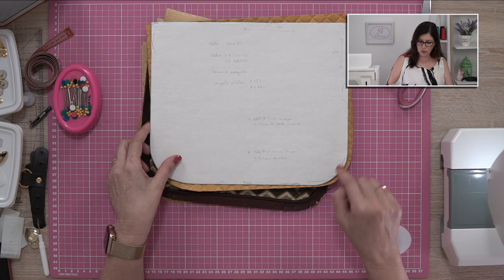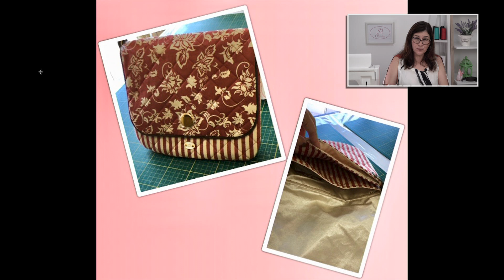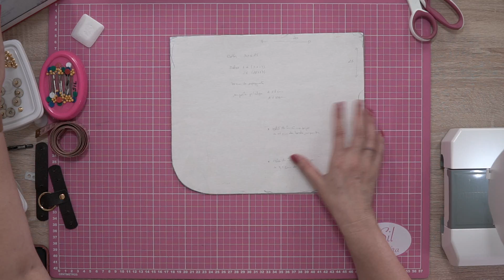Live - Bolsa Linda dupla - Aula completa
Nesta aula eu ensino uma bolsa completa, com tampa e vivo na tampa, enfeite, botão de ímã, confecção e aplicação da alça.
Live do Video apresentado no meu facebook em 15/05/2019.